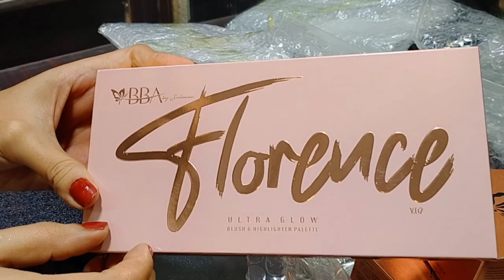Bba Beautyfy by Amina complete review || Bba by Suleman online makeup review || Real Beauty Secrets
kashee,s cosmetics